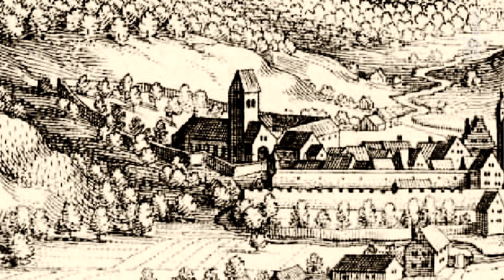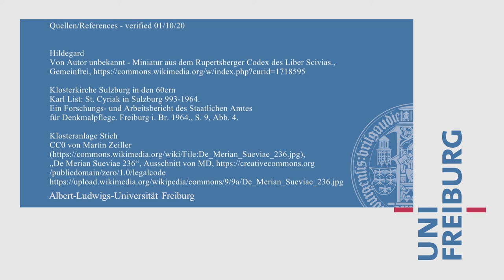Jürgen Dendorfer - Badisches Klosterbuch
In einem Kloster leben zu dürfen, war lange Zeit ein Privileg. Und das unabhängig vom Geschlecht. Der Freiburger Historiker Jürgen Dendorfer und sein Team erforschen das Klosterleben auf dem Gebiet Badens und tragen die Ergebnisse im sogenannten Badischen Klosterbuch zusammen.